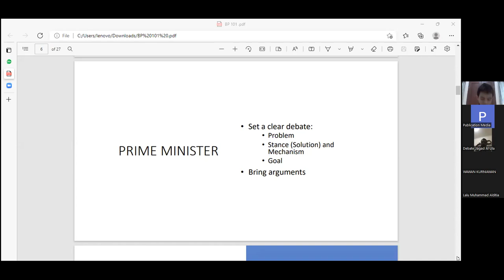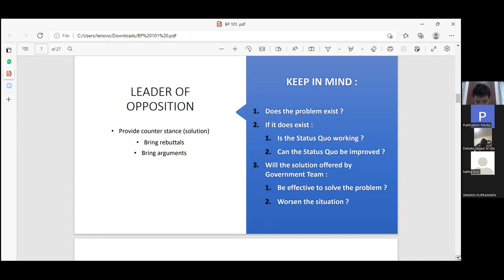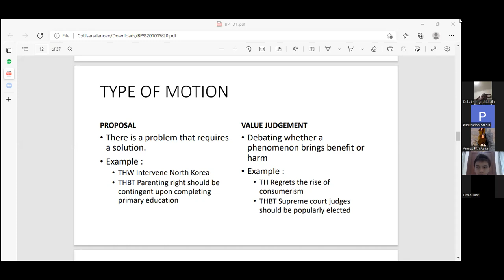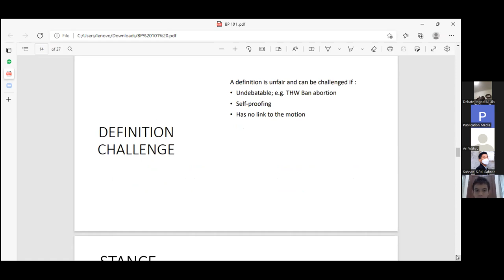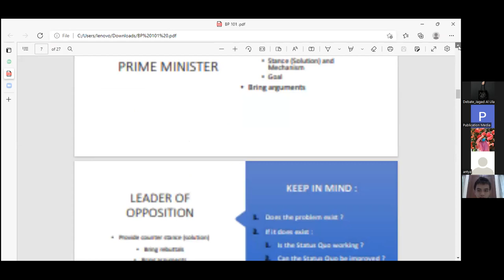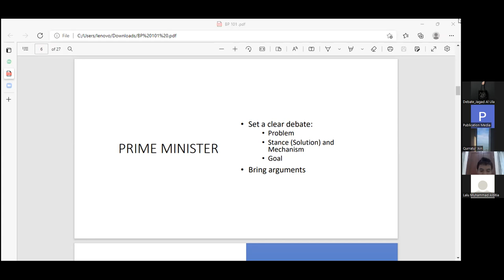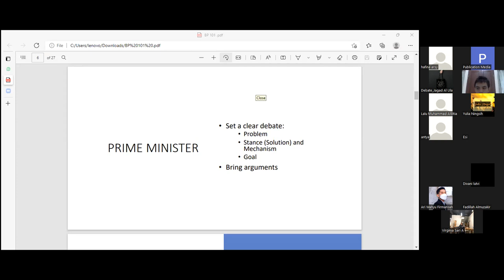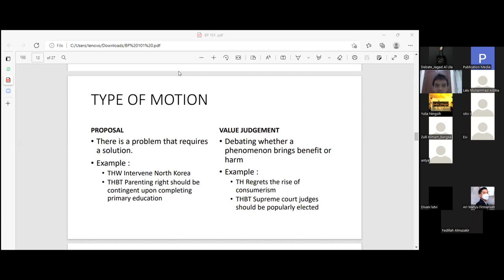Monday Debate Episode 3 - Setting Up The Debate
The Podium is back

Debate  Department Present

MONDAY DEBATE

Episode 3

Topik : SETTING UP THE DEBATE
Pembicara : Mr. Lalu Jagad Al Ula

🚇 16.16 WITA
🌇 Zoom Meeting